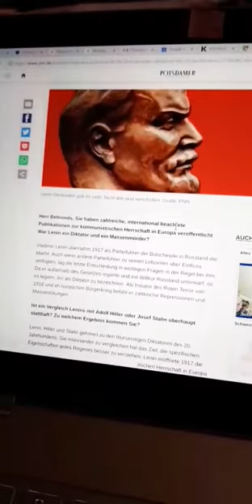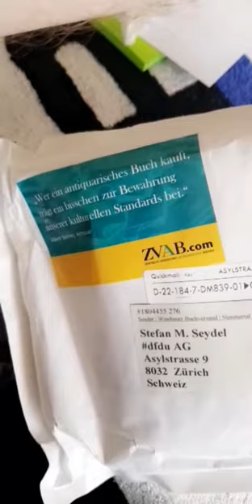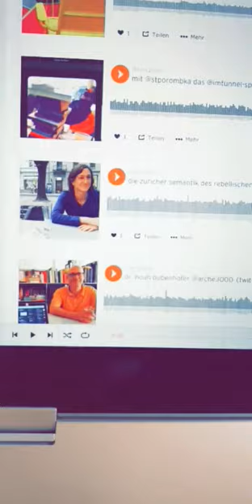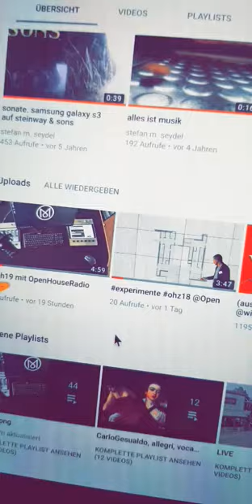corrigenda: "das ringen um die darstellung ist die durchfühung" @moritzklenk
die tradition der ersäufung der progressiven durch die pragmatischen

ernst bloch: thomas münzer

umgang mit information auf der höhe der zeit - was wir von WIKIPEDIA lernen könnten

was ist ((( rebell.tv ))) pngpng?
- ein watchvlog
- 2 monate drei konferenzen

was war ((( rebell.tv ))) ˆping?
- ein watchvlog
- 4 hashtags - 6 monate (aug 2017 - märz 2018)

ZUM ABSCHLUSS VON ((( rebell.tv ))) 2010

der kurator von rebell.tv: «Ich möchte den Medienmachern beim Denken zusehen»

die form der unruhe (band2, junius, 2010)

dfdu AG
stefan m. seydel/sms ;-)
asylstrasse 9
8032 zürich

threema: WSWW897Y